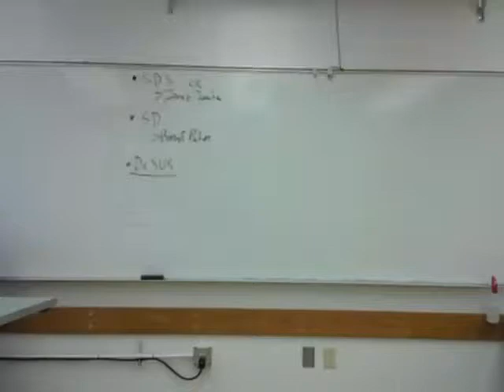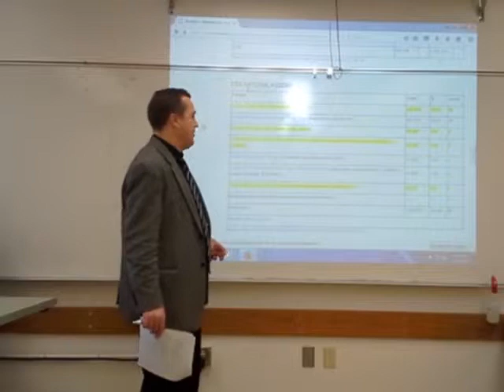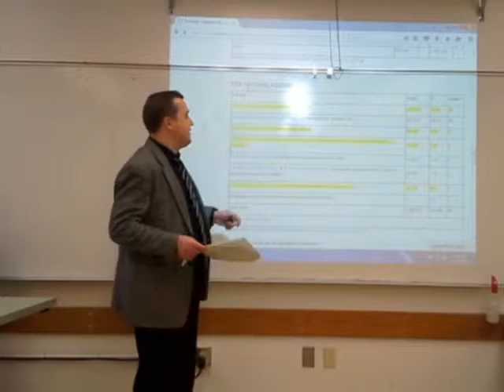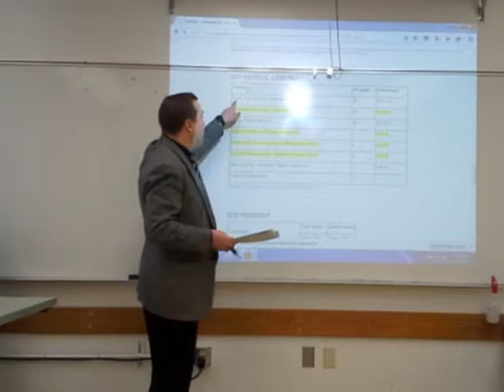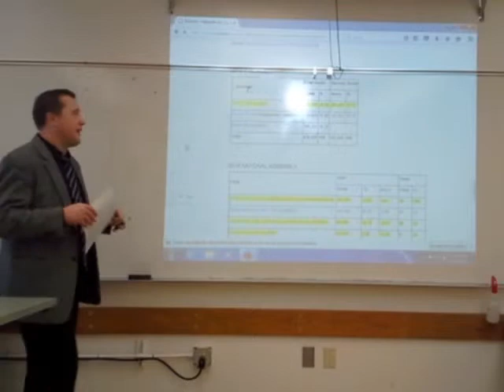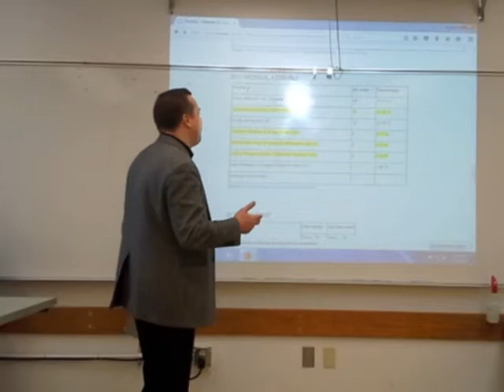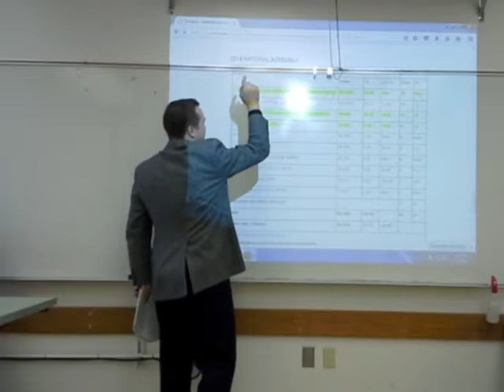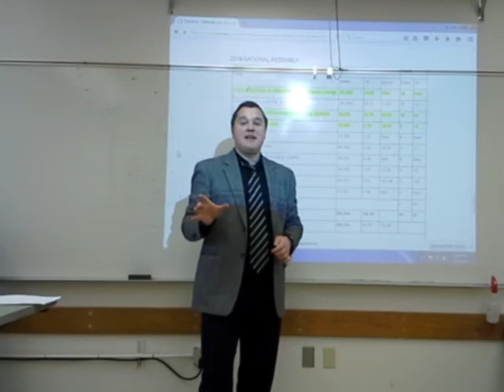Slovenia - Case Study (Part 2)